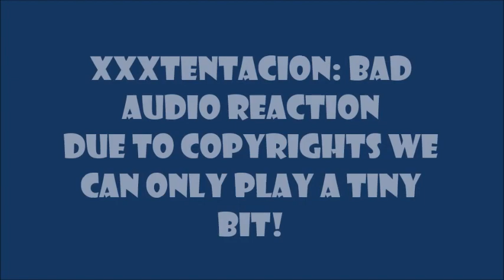XXXTENTACION - BAD! (Audio) | REACTION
NEW XXXTENTACION BAD AUDIO!